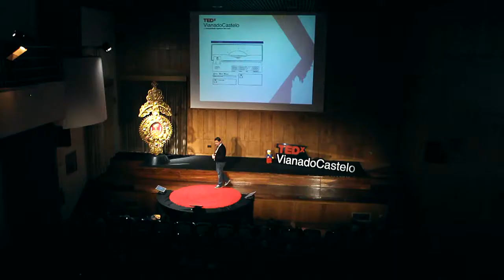Nuno Bernardo at TEDxVianadoCastelo